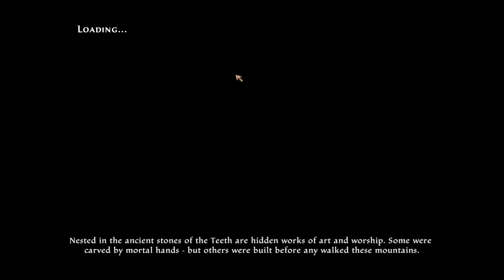Kingdoms of Amalur Re Reckoning Sorcery Playthrough #25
Gaming FunPCGames I decided to make a Sorcery playthrough in Kingdom of Amalur: Re Reckoning. If you enjoy then let me know or not.